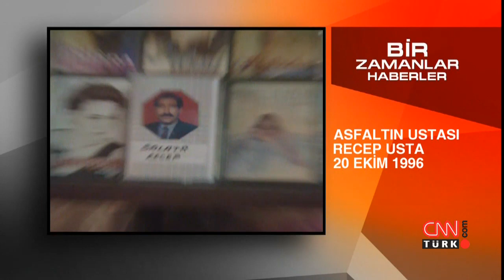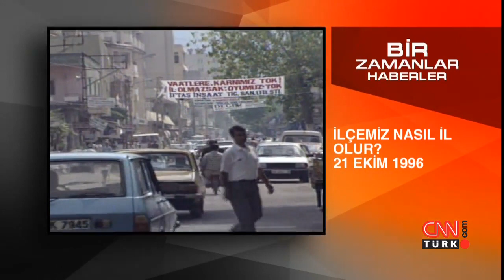Bir Zamanlar Haberler: 20-22 Ekim 1996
20-22 Ekim 1996 tarihlerine ait haberler CNN Türk'te "Bir Zamanlar Haberler" programında yayınlandı.